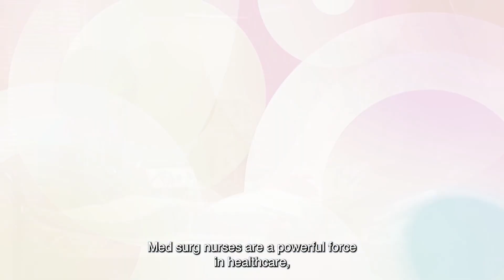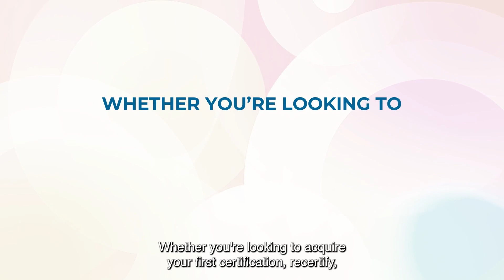The Benefits of Certification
MSNCB celebrates 20 years of certification services in 2023. Certification can provide a boost to you and your career. MSNCB encourages med-surg nurses to take the leap and become a CMSRN.